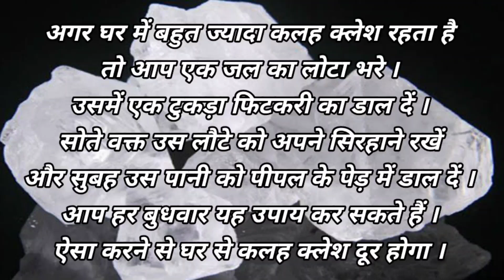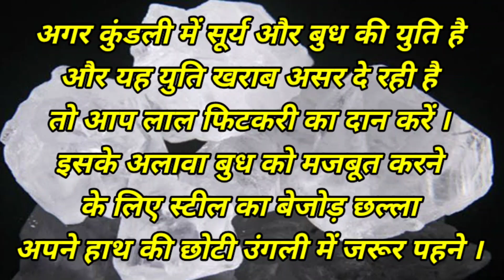फिटकरी से करें बुध ग्रह के उपाय ASTROLOGICAL REMEDIES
All types of gemstones available at Jai Balaji Gemstones and Vastu Consultant :-
Lalit Sharmma

🔸 भाग्य रत्न
🔸जीवन रत्न
🔸कुंडली विश्लेषण
🔸कुंडली मिलान
🔸वास्तु विजिट